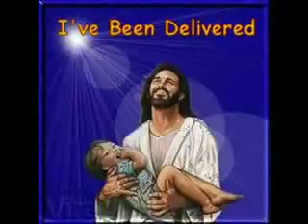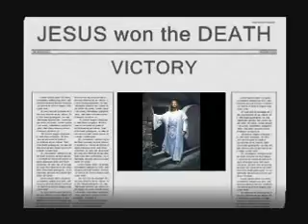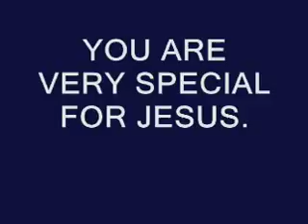You are very special for Jesus